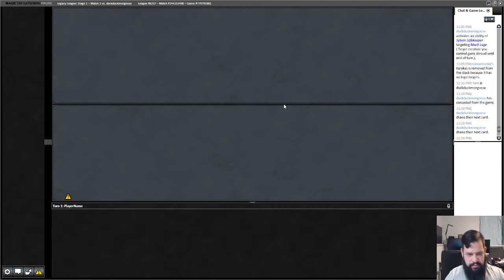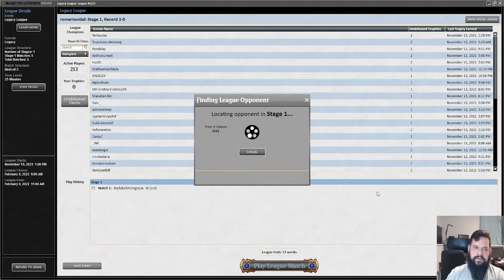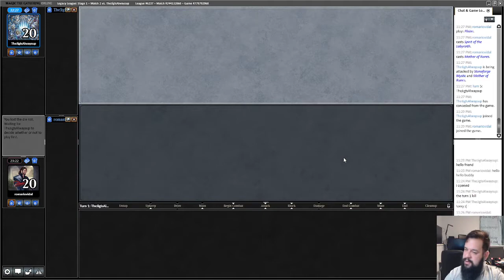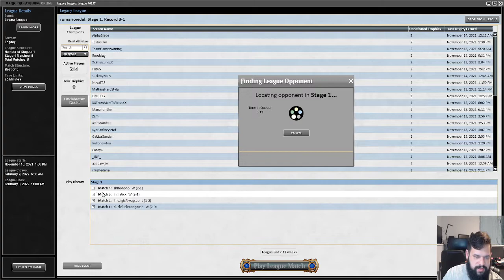Yorion Death and Taxes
Liga de legacy no MTGO jogando de Yorion Death and Taxes.

4 Aether Vial
1 Batterskull
1 Retrofitter Foundry
4 Urza's Saga
3 Flickerwisp
1 Kaldra Compleat
4 Karakas
1 Shadowspear
4 Recruiter of the Guard
4 Rishadan Port
1 Sanctum Prelate
4 Skyclave Apparition
4 Solitude
4 Spirit of the Labyrinth
4 Stoneforge Mystic
1 Cathar Commando
4 Thalia, Guardian of Thraben
1 Umezawa's Jitte
4 Mother of Runes
18 Plains
4 Swords to Plowshares
4 Wasteland

1 Containment Priest
1 Council's Judgment
3 Deafening Silence
1 Relic of Progenitus
1 Rest in Peace
1 Pithing Needle
4 Leyline of The Void
1 Peacekeeper
1 Yorion, Sky Nomad
1 Grafdigger's Cage